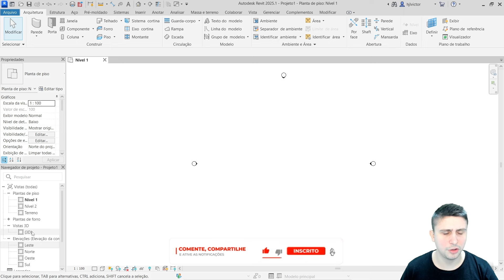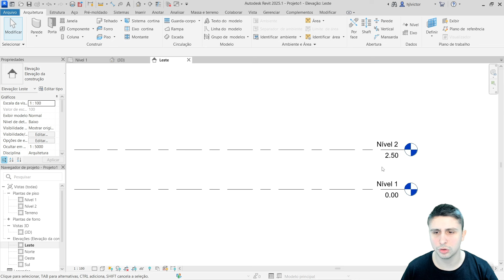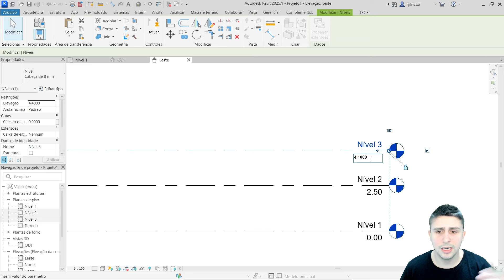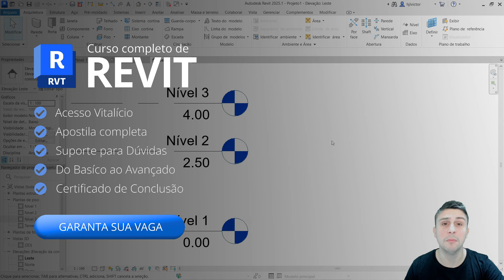Nível criado não aparece no navegador de projeto do Revit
Solução para quando você criar um nível no Revit e ele não aparecer no seu navegador de projeto

Uma dúvida muito comum de nossos alunos que estão utilizando o Revit a partir da versão 2025 é sobre a criação de níveis, que esse nível criado simplesmente não aparece na planta de piso do navegador do projeto.

Para criar um nível no Revit, por padrão, vamos em uma de nossas elevações na guia de Arquitetura e clicamos para inserir esse novo nível, que normalmente vem como Nível 3, porém tem uma caixinha que deve ser marcada que está escrita "Criar vista de planta".

Marcando essa opção o problema está resolvido, e o seu nível vai aparecer normalmente no navegador de projeto.